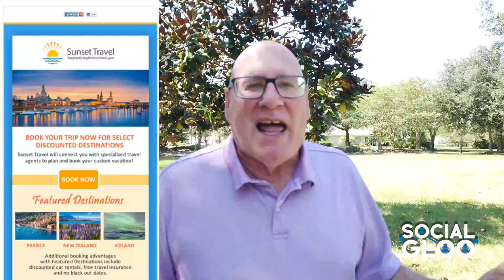Picking The Right Colors For Your Email Marketing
Choosing the right colors for your newsletters and other email marketing is something I see business getting wrong. Here are some simple tips to help you get this right.